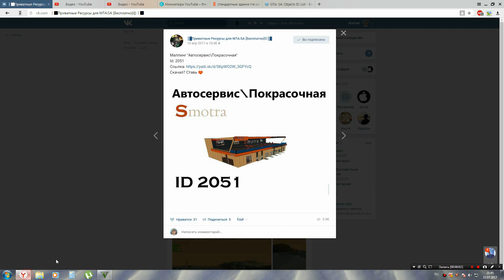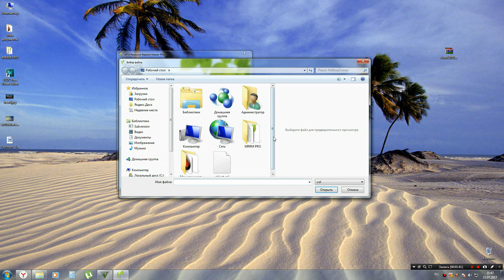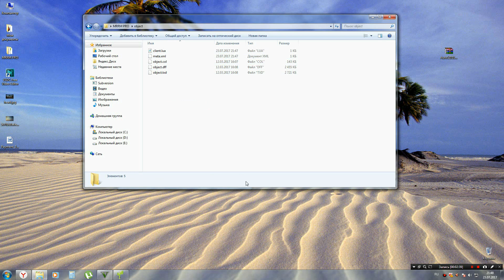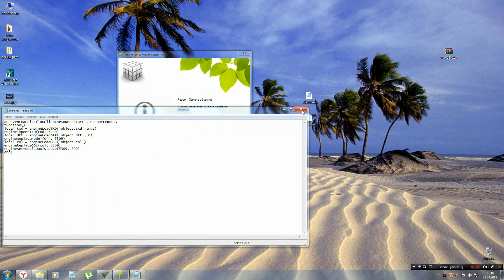Как заменять стандартное здание/авто в MTA:SA [MMR pro]